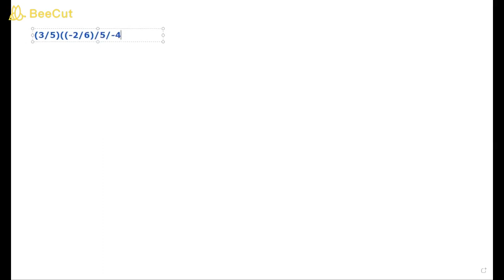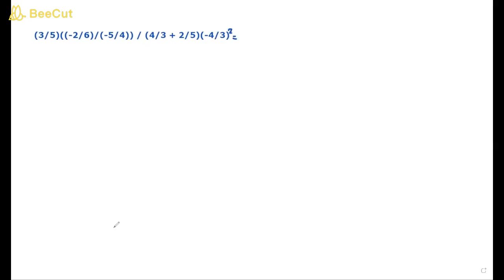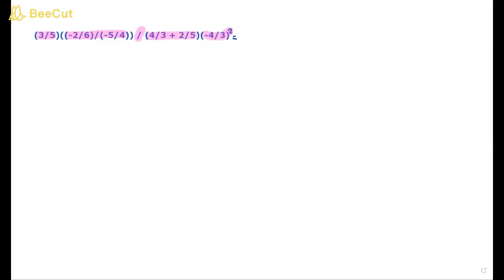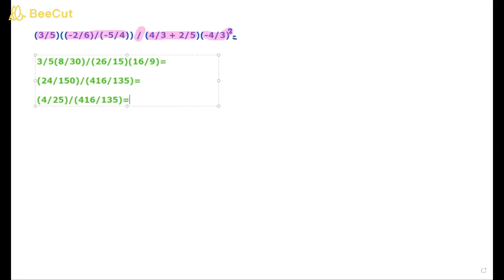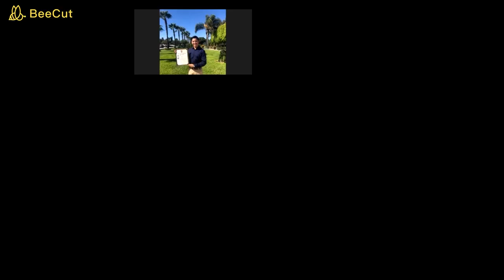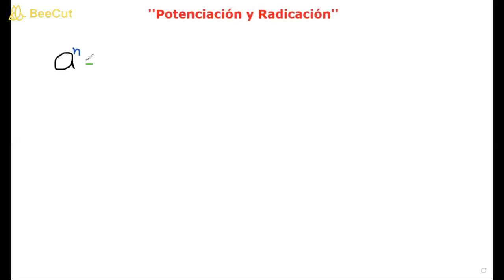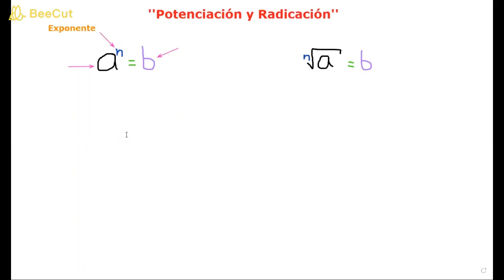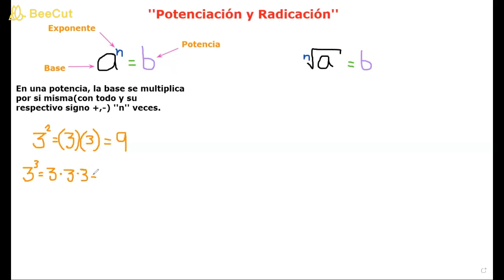Matemáticas NUE1A Clase #9